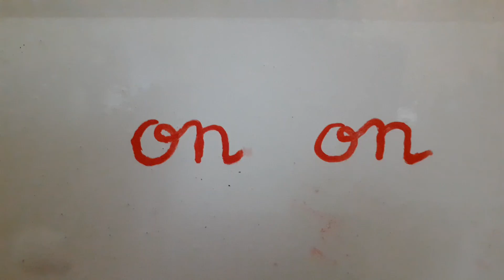J'ECRIS : le son ON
Apprentissage de l'écriture cursive.

Vous pouvez me rejoindre :
A bientôt! :)